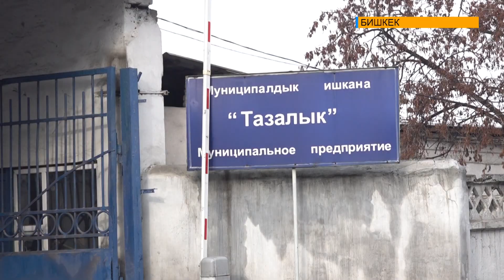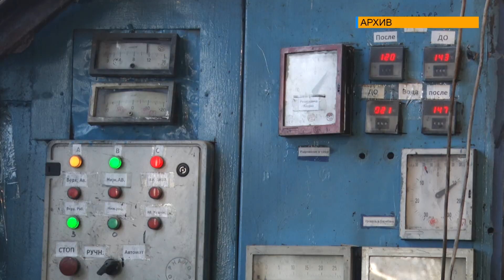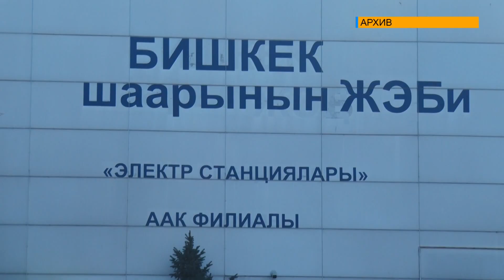Осторожно, аномальный холод!